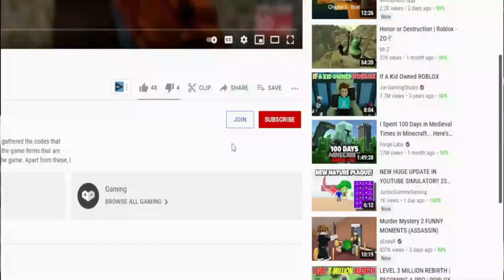(2021 SEPTEMBER) 🗡️ Roblox Ninja Legends Codes 🗡️ ALL *NEW* UPDATE CODES!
I have put together all the new secret codes of Roblox Ninja Legends in this video. Ninja Legends is a Roblox game where you earn money as you swing weapons with your ninja character and buy better weapons with the money you earn. Have a good time.